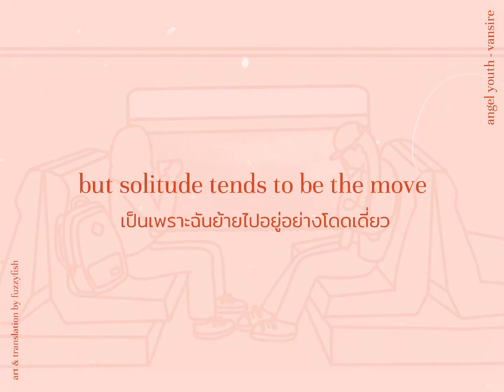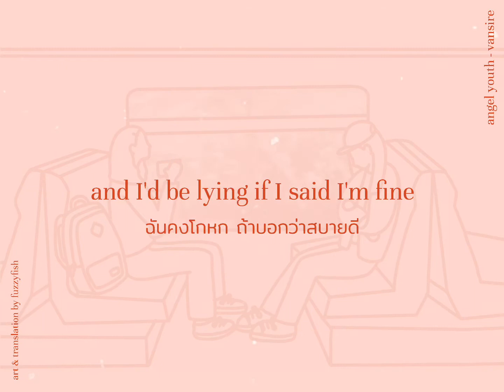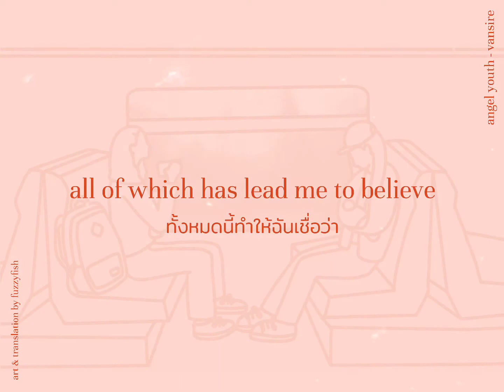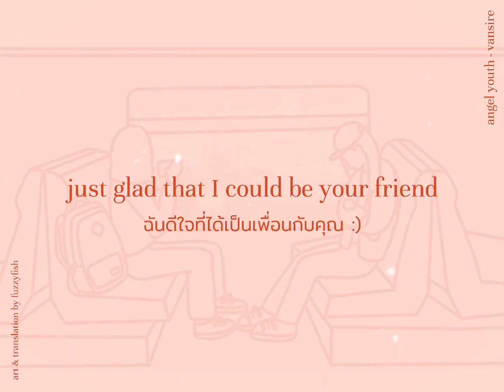[แปลไทย/thaisub] angel youth - vansire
เพลงนี้เป็นเพลงที่เราชอบมาก
มักจะเป็นเพลงที่ขึ้นเวลานึกถึงตอนไปเที่ยวกับเพื่อน
แต่พอมาแปลแล้วความหมายไปในทางเศร้าๆ กว่าที่คิด
ก็ตรงกับชีวิตเราอยู่เหมือนกัน

เราต่างต้องการการออกไปท่องเที่ยว ทำตามใจต้องการ
แต่ก็ต้องคิดถึงครอบครัว และคนที่เราต้องดูแล
เลยต้องทำงานไปวันๆ
แถมประเทศเรายังปกครองแบบเห็นแล้วหงุดหงิด

อย่างไรก็ตาม คำศัพท์ยากมากเลย ถ้าเราแปลผิดความหมายก็ขอโทษด้วยนะ
แย้งได้เลย หรือมีข้อเสนอแนะอะไรก็บอกได้
เราอาจจะแปลเวิ่นเว้อไปบ้าง ขอโทษด้วย

สุดท้ายนี้หวังว่าคุณจะชอบเพลงนี้เช่นกัน
ขอบคุณที่เข้ามาชมวีดีโอของเรา
ขอให้มีความสุขกับชีวิต
รัก,

ตีความเนื้อเพลงเพิ่มเติมและคำศัพท์ที่น่าสนใจ
ปล. เพิ่มเติมภูมิหลังของเพลงผู้แต่งเพลงนี้อยู่ที่เมือง Minnesota, US
Angel Youth เราไม่รู้จะแปลเป็นภาษาไทยยังไงเหมือนกัน เวลาวัยเยาว์ของนางฟ้า?

Oh a warm hello
Would be apropos
- apropos = เหมาะสม
We havent spoke in several weeks
But solitude tends to be the move
- solitude = สันโดษ
- be the move = เป็นการเปลี่ยนแปลง
So you probably won't hear from me
And there was one relief in the changing tree
The contrails that cut the sky
- contrail = เส้นขาวๆ บนฟ้า ที่มักจะเห็นตอนเครื่องบินบินผ่าน
But pre-arranged circumstances change
- pre arranged = จัดการไว้แล้ว
- circumstance = สถานการณ์
And l'd be lying if l said I'm fine
Catch her in the switchbacks in the line
Switching back to central standard time
- central standard time = เวลามาตรฐานกลาง เพราะที่เมกาเวลาไม่เท่ากันในแต่ละรัฐ พอไปเที่ยวจากรัฐอื่นกลับมาก็ต้องปรับเวลา ก็เหมือนเวลาเราไปเที่ยวต่างประเทศก็ต้องประบเวลาตามเวลาประเทศนั้นๆ แล้วก็ปรับกลับตอนกลับบ้าน
Each day slightly more resigned
- resign = ลาออก
Trying to make some sense of life
So if we take off
You could quit your day job
We'd call ourselves the Angel Youth
You'll find us traveling and making tunes
But then I think of
All the people we've loved
How they'll be growing older soon
How it's true for me and you
So l convalesced in the middle west
- convalesced = พักฟื้น
And fell for Ohios roads
I'm standing still by the window sill
Where I once watched the world explode
So when it's looking dark in your narrative ar
I'm here and you can talk with me
A hackneyed fool under facist rule
- hackneyed = คนที่ทำอาชีพหาเช้ากินค่ำ
- facist = การปกครองระบอบเผด็จการแบบฟาสซิสต์
Wasting days singing bout his dreams
All of which has lead me to believe
Earth's a set and life's the movie screen
And every dream that you have inbetween
They'll fade with every frame you see
Oh is it self-hate
Wish I was in LA
Far from all the roads we knew
Unworried where we're going to
We're coming to a town near you
Lonely and outraged
- outraged = โมโห โกรธ
Guess for now that I'll wait
For generation Angel Youth
To point me towards a higher truth
- higher truth = สัจธรรม
It's on the off-chance
- on the off-chance = ทำโดยคาดหวังถึงผลลัพธ์บางอย่าง ซึ่งรู้ว่ามีโอกาสเป็นไปได้น้อยมาก
   : if you do something on the off chance, you do it hoping for a particular result, although you know it is not likely
We never come to cross hands
- cross hand = ทำนายอนาคต
Cause it's too late to not pretend
- pretend = เสแสร้ง
And I'd for all of this to end
Just glad that I could be your friend

วีดีโอในช่องนี้ไม่ได้ใช้เพื่อสร้างรายได้ เราแค่อยากแชร์เพลงที่เราชอบ
ถ้าทุกคนชอบเหมือนกันก็อย่าลืมไปสนับสนุนศิลปินกันนะ

all the videos in this channel are not monetized, just want to share my favorite songs
if you like my vids, please support the artists and show them your love :)